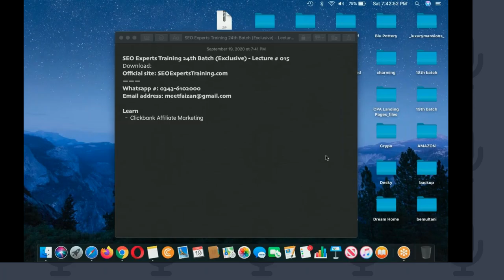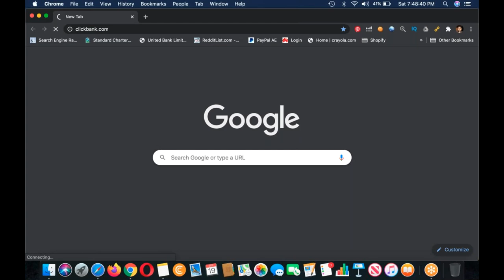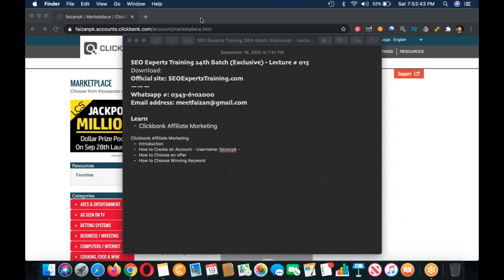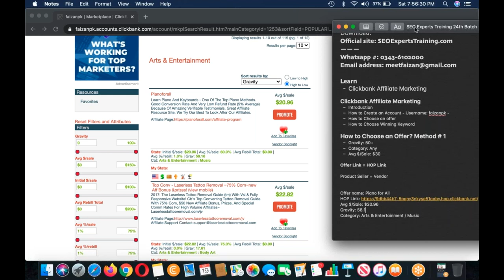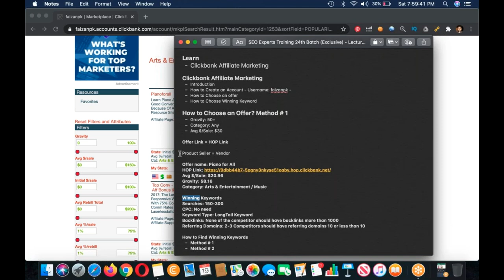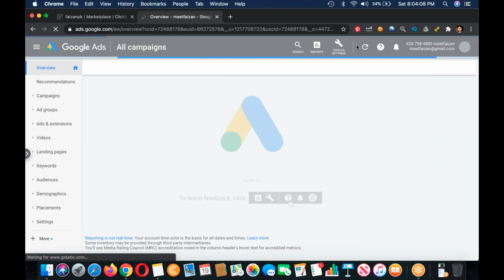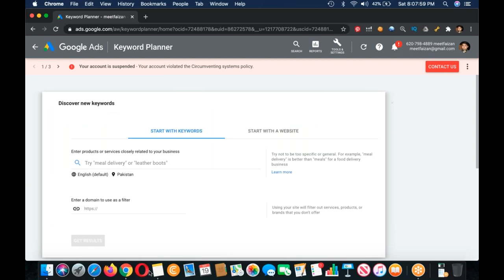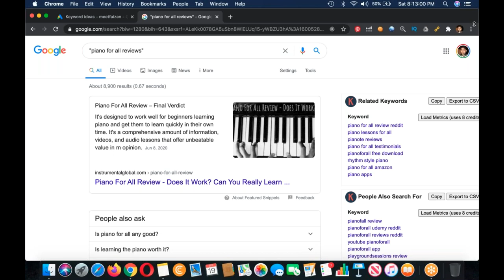SEO Experts Training 24th Batch Exclusive Lecture #15 |SEO training for beginners (exclusive) 2020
Learn
Introduction
How to Create an Account - Username: faizanpk -
How to Choose an offer
How to Choose Winning Keyword
How to Choose an Offer? Method # 1
Gravity: 50+
Category: Any
Avg $/Sale: $30
Offer Link = HOP Link
Product Seller = Vendor
Offer name: Piano for All
Avg $/Sale: $20.96
Gravity: 58.16
Category: Arts & Entertainment / Music
Winning Keywords
KC: Not more than 30
Referring Domains:— seo2020 23:00 Clock i start this course. ALLAH BLESS ME.

Question Answering

Monday - Thursday : 09:00 - 10:00

2018, SEO Training in India, SEO training in Mumbai, SEO Training in Noida, SEO Training online, SEO Tutorial in Hindi, SEO video in Hindi.

Lecture # 001

Question Answering

Monday - Thursday : 09:00 - 10:00

Lecture # 001

Question Answering

Monday - Thursday : 09:00 - 10:00